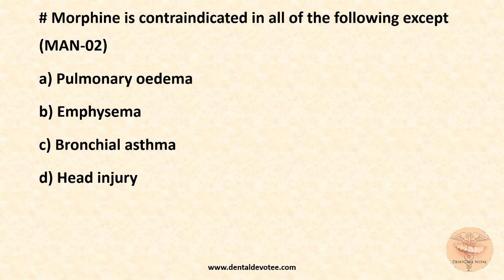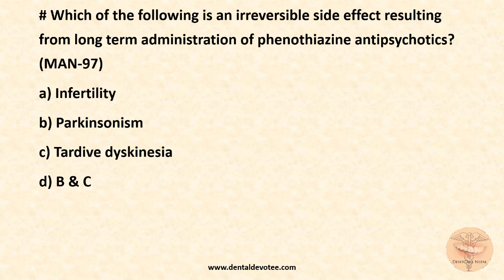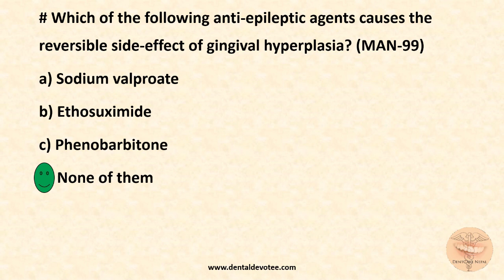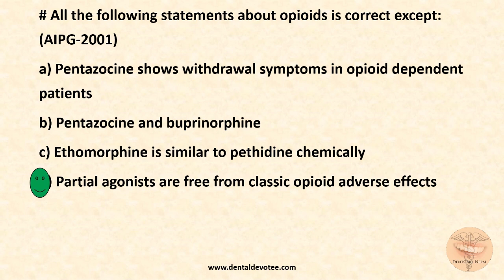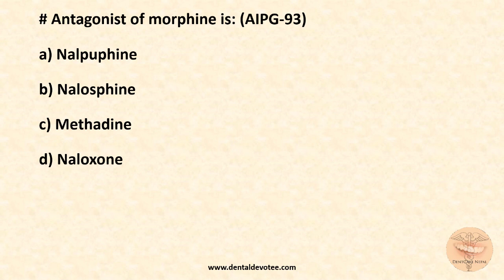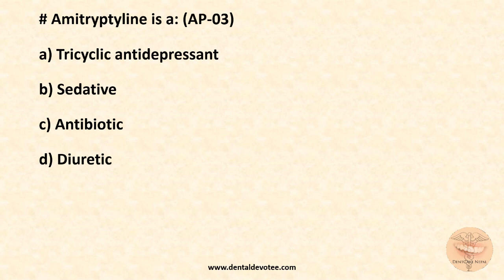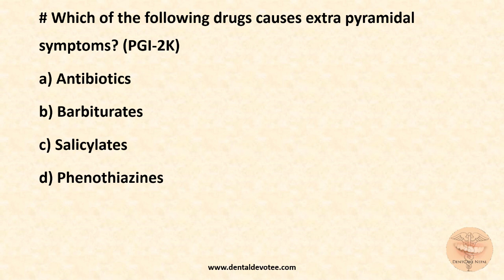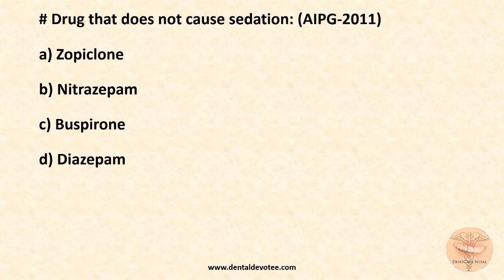MCQs on NSAIDs and other CNS Drugs Part 1 - Pharmacology MCQs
Pharmacology - The most demanding subject time-wise and also the most rewarding subject if you study wisely. Here are some of the most important MCQs in Pharmacology - NSAIDs and other CNS Drugs Part 1for your  MD/MS/MDS Entrance Exam.